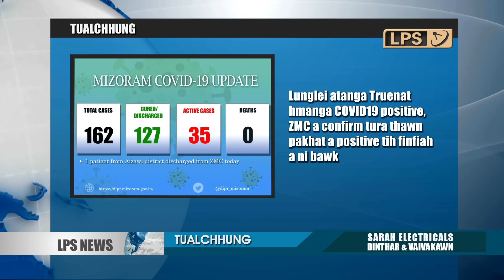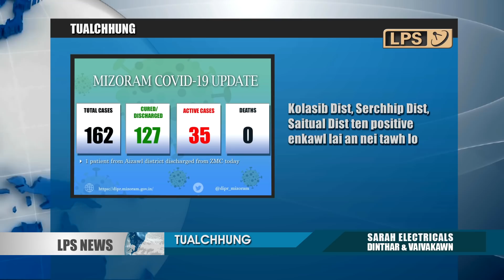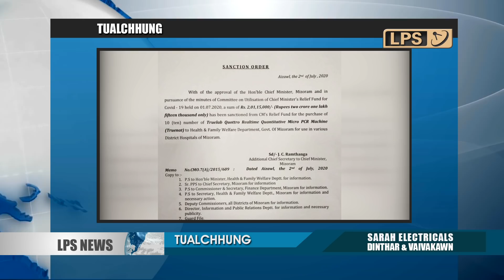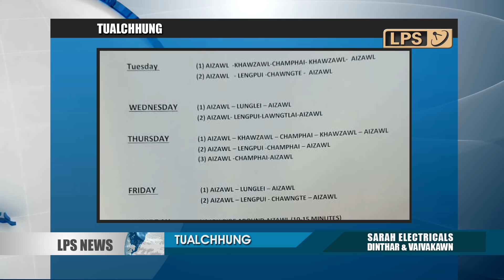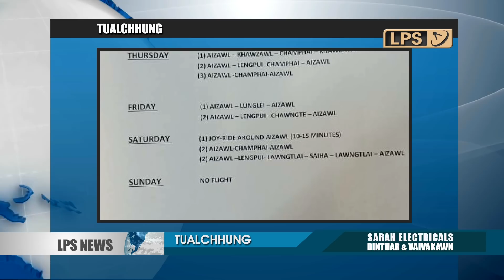3 JULY 2020 LPS CHANCHINTHAR